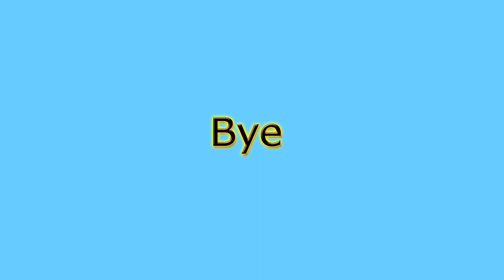Lord John Gray Appreciation Video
In all of Outlander there is one character who steals the show at each turn. Lord John has been consistently a wonderful and occasionally surprising character we have grown to love both in the books and onscreen.
Here is my take on his part in Outlander and thoughts on his character.

**This is my first intensive overview of an onscreen character so go easy on me. TY!